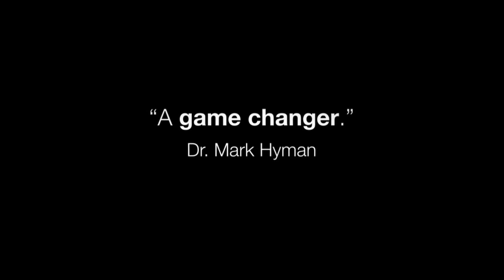Brain Maker - Dr. David Perlmutter København 27.-28. oktober 2017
Brain Maker - Din tarms mikrobiom besidder kraft til at helbrede og beskytte din hjerne og din krop for livet!